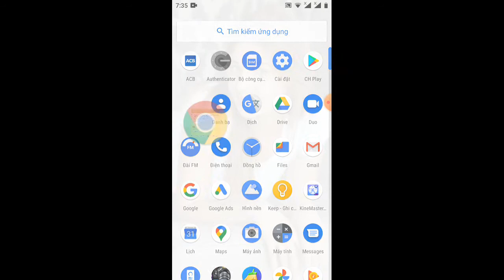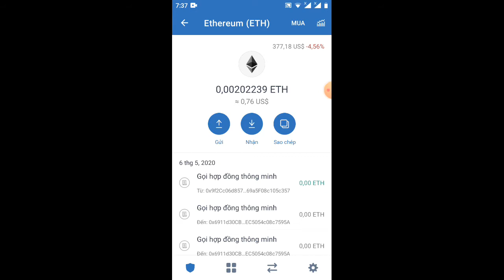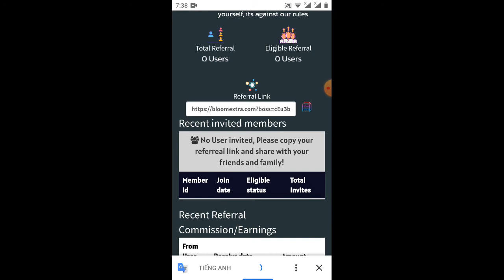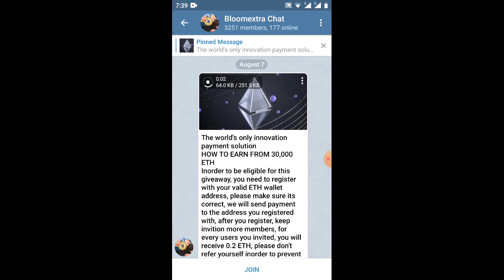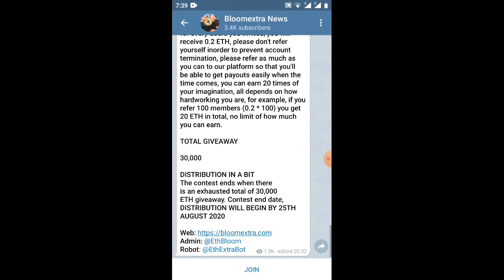hướng dẫn nhận 1,5eth _Giveaway 30.000 eth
Link ĐK

 các bạn chỉ ĐK rồi bỏ đó đi nhé